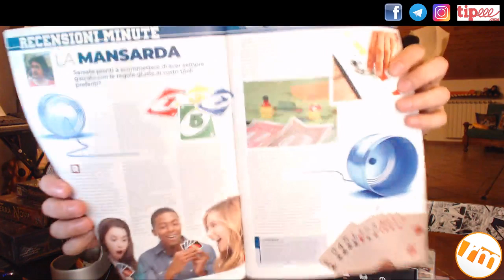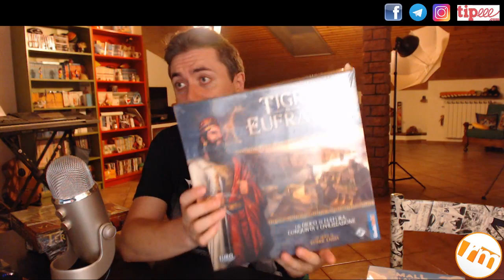Il Teo delle cinque #23 - Cosa bolle in pentola (Agosto 2019)